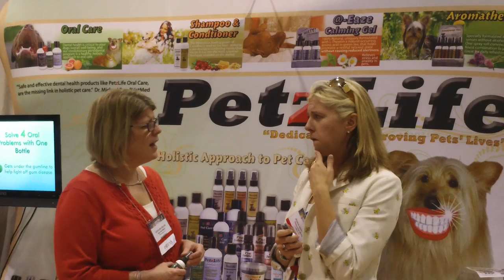We Love Pet Products: Global Pet Expo 2012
Pet Healthy Lifestyle Expert Dr. Vogelsang and Pet Media Expert Caroline Golon try out their favorite new pet products at Global Pet Expo 2012.